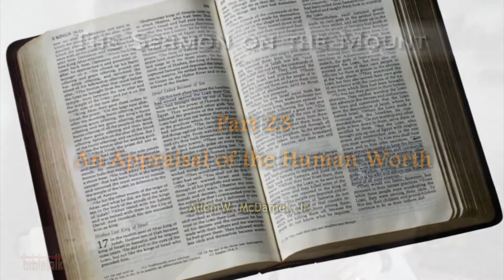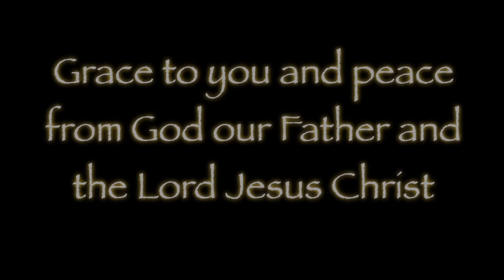The Sermon on the Mount - Part 23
An Appraisal of the Human Worth! And an all important question right from the mouth of Jesus that demands your answer. It would really be good to get this one right!